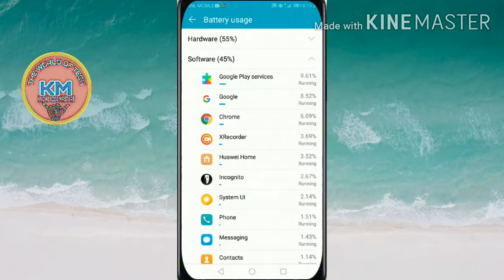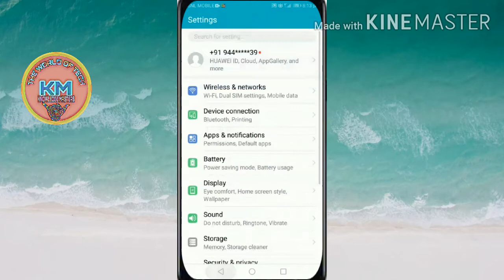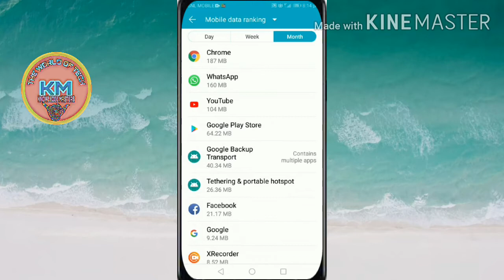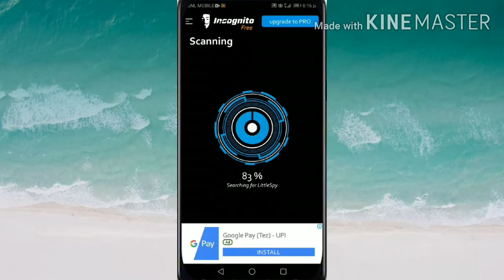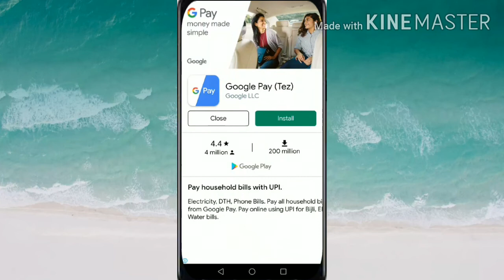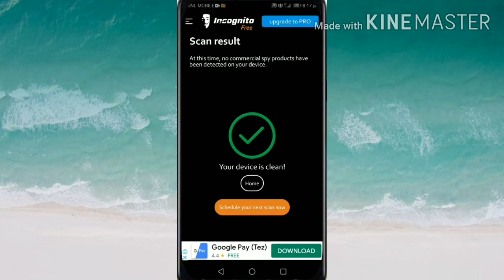How to find spy apps in our mobile|using app incognito|tech masters malayalam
The link for the app incognito